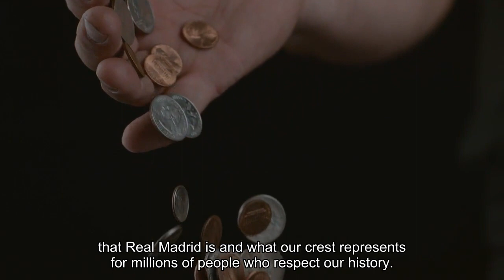Pirri honorary president of Real Madrid Real Madrid CF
NEWS STORY. 11/11/2023“It is the greatest honour I have ever received," said the legendary madridista. José Martínez Pirri was named as Honorary President of Real Madrid after a unanimous vote at the Extraordinary General Assembly, which was held both in person and online at the Real Madrid City basketball pavilion. The Madrid legend received a standing ovation from the Representative Members. Florentino Pérez paid tribute to Amancio and praised Pirri: "Amancio exemplified everything that Real Madrid is and what our crest represents for millions of people who respect our history. He will always be in the hearts of all of us, as will Alfredo Di Stéfano, our first honorary president of Real Madrid and his successor Paco Gento.""And today, after bidding farewell to Amancio Amaro, and thanking him for everything he gave us, the Board of Directors of Real Madrid proposes to this Extraordinary Assembly the name of one of the greatest legends of our club to succeed him.""For his dedication, his commitment, his humility, his humility, his exemplary conduct and for a lifetime defending our shirt, I propose today, on 11 November 2023, José Martínez Pirri as the new honorary president of Real Madrid.""He joined Real Madrid at the age of 19 and spent a total of 16 seasons here. He played 561 official matches and scored 172 goals. Pirri was the first player to receive the Laureada from Santiago Bernabéu.""Pirri has always been a true example on and off the pitch. His image embodied the great madridista values, a perfect symbol of the DNA that identifies us: never give up and give everything until the end. A role model for his teammates, with an extraordinary talent and a winning mentality, faithful to what Real Madrid has been and continues to be throughout our 121 years of history.""He won 10 league titles and 4 Copa de España trophies and won the club's Sixth European Cup, alongside Amancio and Paco Gento in that memorable Heysel final against Partizan Belgrade, which we have already remembered in this Assembly.""For madridismo, Pirri is an indisputable star associated with all the values of Real Madrid. One of those great names who have made the history of our club great. Player, head of the club's medical services and general sporting director of Real Madrid. He has been everything in this house and has transmitted what we are to many generations.”Pirri: "My thanks to you, members and supporters of Real Madrid"“Dear madridistas, dear friends, thank you very much. Just this week, 59 years ago I was sitting in a team hotel room with Amancio, Gento, Zoco and Grosso. We were about to play against Barcelona, we were sitting in the room, the door opened and the coach Miguel Muñoz appeared. He stared at me and said: "Lad, you're playing tomorrow". He went to the door and left. I looked at my teammates, who were older than me, and I said: "He told me I'm playing tomorrow". And I actually played.